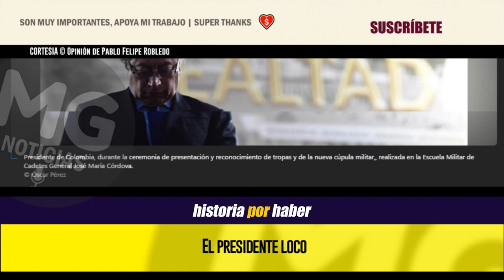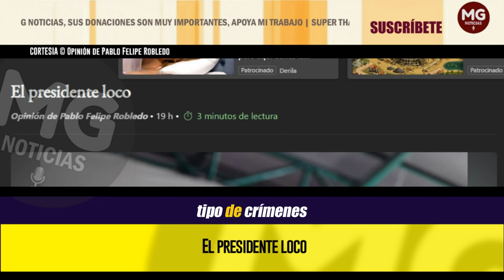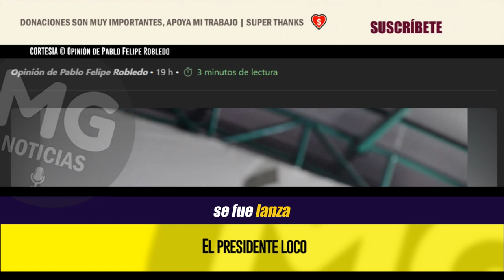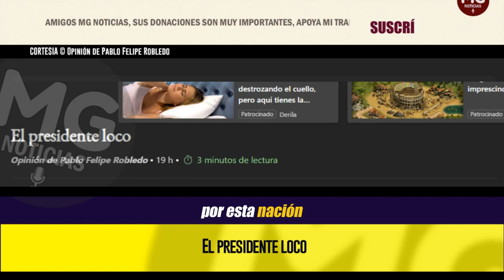EL PRESIDENTE LOCO 🔴 Opinión de Pablo Felipe Robledo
Este período presidencial pasará a la historia por haber sido el que le correspondió a un loco. Sí, a un loco de la tergiversación; del odio; de la desinformación; de la falsedad; de la calumnia; de la exageración; de la persecución; del repudio por lo nuestro; del amor por el crimen, los criminales y lo vagos; del desprecio de lo público; de la mentira sobre la historia; de la repulsión de los empresarios; y del menosprecio por lo técnico. Ojalá esta pesadilla termine pronto.
columna PABLO FELIPE ROBLEDO para EL ESPECTADOR